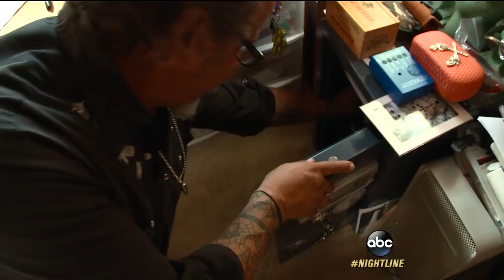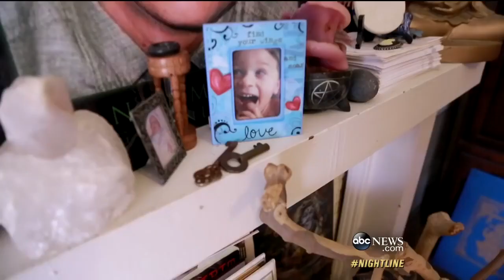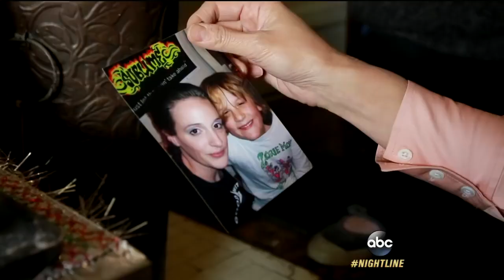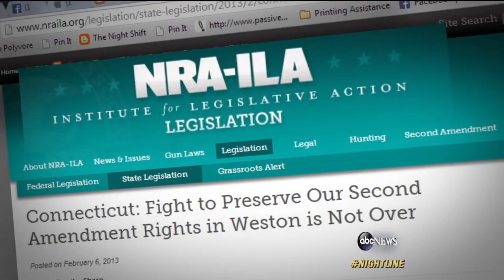Young Guns ABC News Special Report